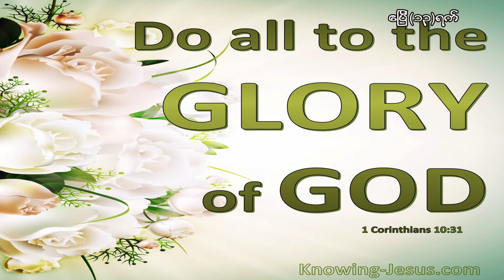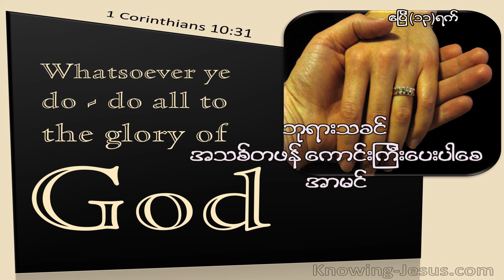One day at a time, April 13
တစ်နေ့တစ်လံ၊ ဧပြီ ၁၃